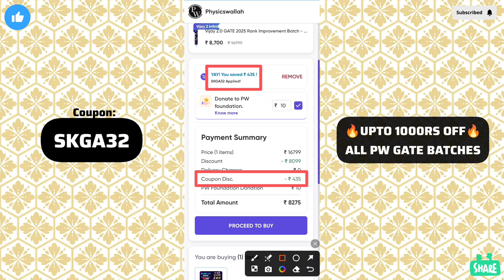Vijay 2.0 CS IT GATE 2025 Rank Improvement Batch Physics Wallah PW Coupon Code 2024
Queries Solved:-

SHRESHTH PSUs Placement Preparation Batch
Gate wallah
PW Motivation
PW Foundation
PW
Physics Wallah
PW Skills
College Wallah
Physics Wallah Motivation
GATE
GATE Exam
GATE 2024
GATE 2025
GATE 2026
Alakh pandey
Viral
Trending